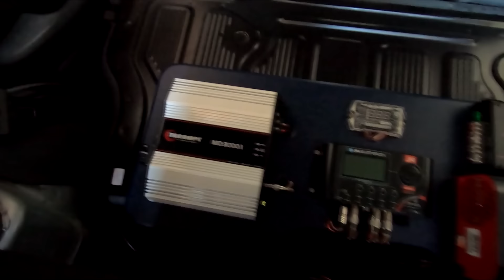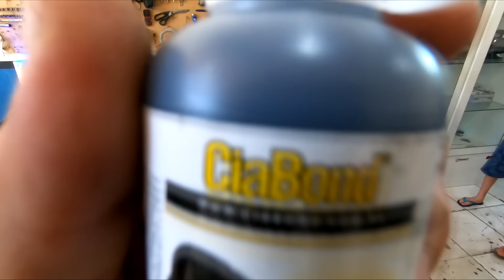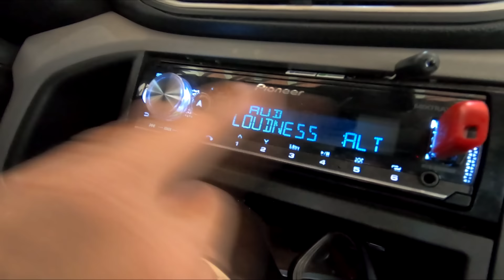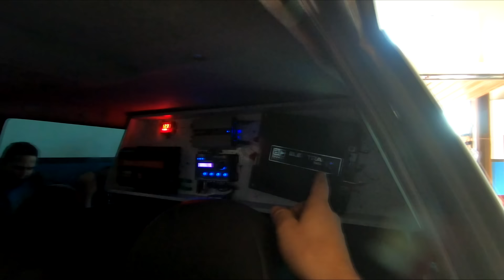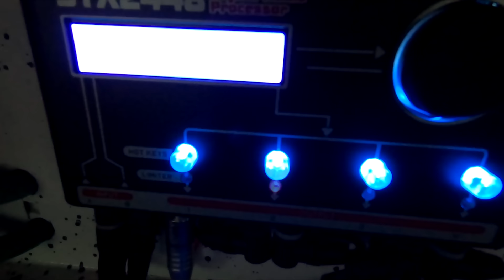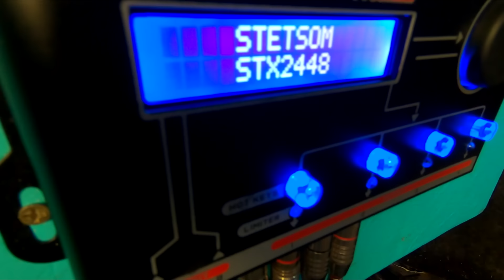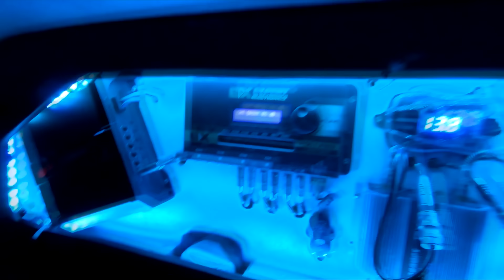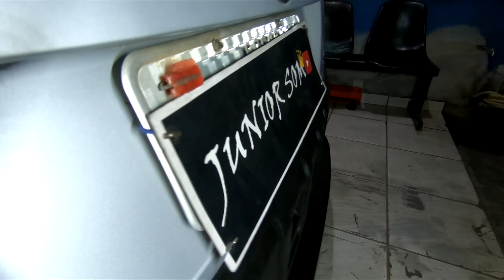SABADO VLOG LIMITER NÃO ESTA ACIONANDO? ENTENDA #102 ☢JuNiOr SoM♛®